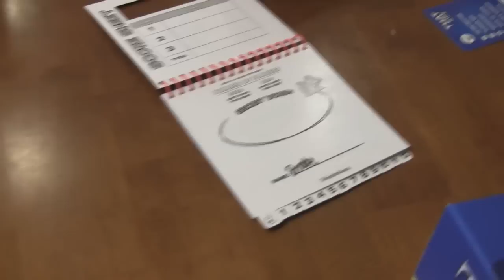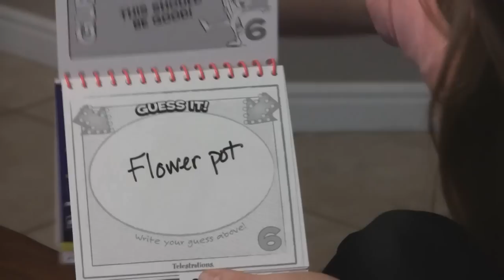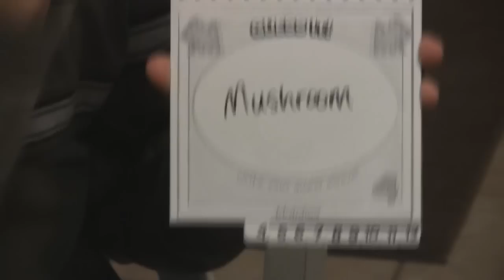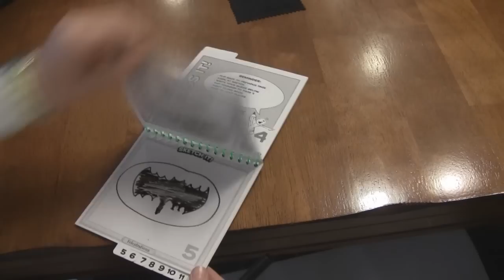Party Game Review: Telestrations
Telestrations is mom's new favorite party game! It's such a great game that anyone can play and have a blast along the way.